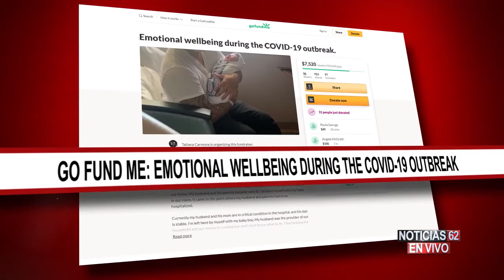FAMILIA SUFRE POR COVID-19 EN ONTARIO – Noticias 62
El flagelo del covid-19 no da respiro entre la comunidad hispana, una familia perdió a dos de sus integrantes después de una dura batalla contra la enfermedad.
Nadia Muñoz nos cuenta la dramática historia.